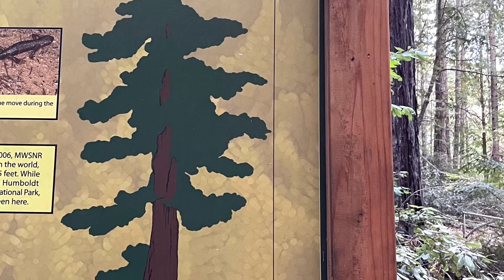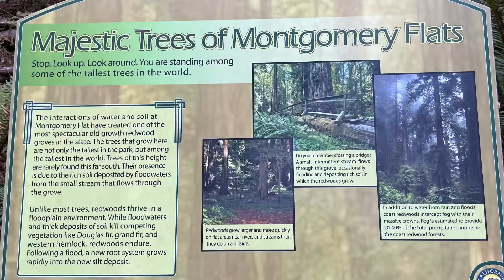JnK716 #171 2024: Montgomery Woods State Natural Reserve